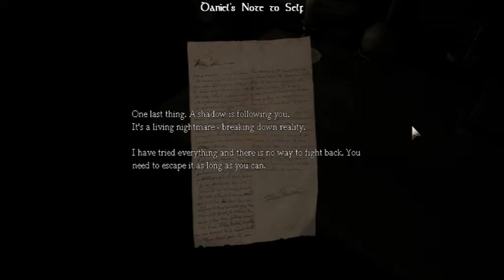Treb Tackles Amnesia - Part 2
Welcome back to a new episode of Treb  tackling Amnesia.

If you like our stuff or see potential, subscribe, follow us on Facebook or just remember our name and turn up once and a while to see what is new on here see you later.